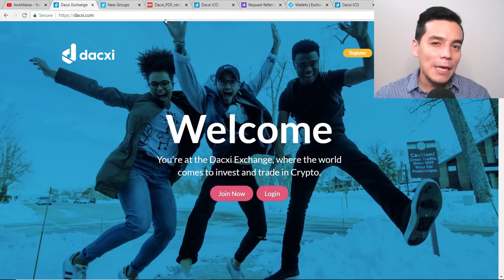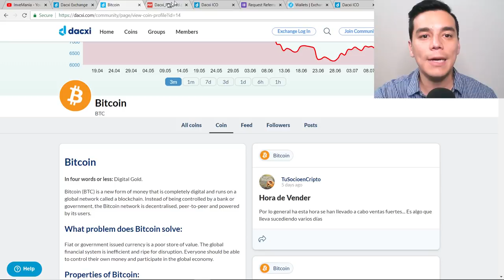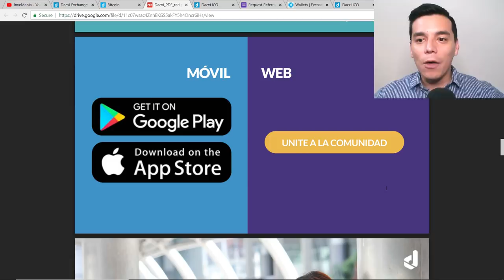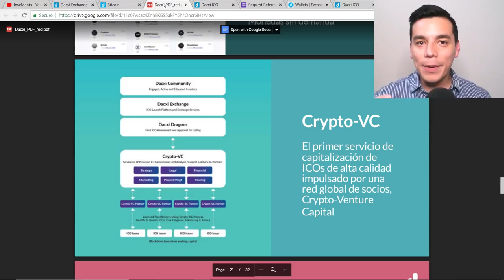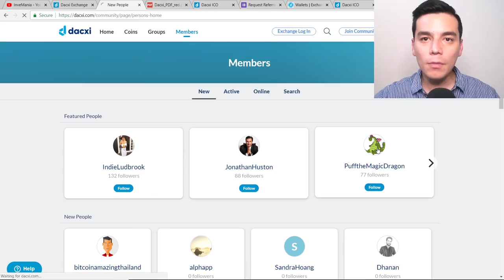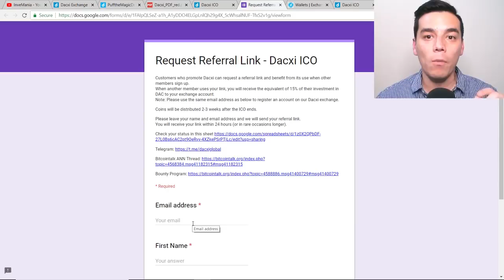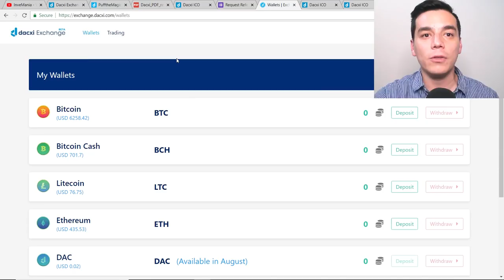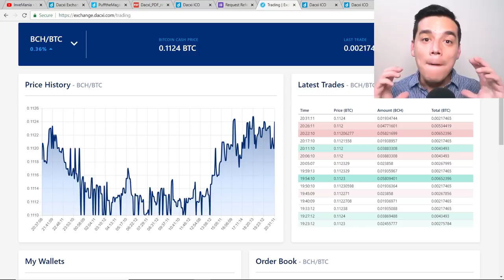ABC CRIPTO: Que es Dacxi? La nueva comunidad de intercambio cripto- Promocion de ICO por pocos dias!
En este ABC CRIPTO aprenderas todo lo que necesitas saber sobre la nueva comunidad de intercambio cripto: DACXI.

Pasos para participar en la fase de ICO a precios de descuento:

1. Debes ir al siguiente enlace y dar click en comprar DAC coin (Buy DAC Coin) y llenar el formato que es muy sencillo:

Cuando haces la compra, el equipo de atencion al cliente te estara apoyando para hacer la validacion del pago y luego tus monedas de DAC seran depositadas en lo que sera tu nueva billetera de DACXI que estaran disponibles este 2 de Agosto cuando acabe la fase de ICO.

2. Puede crear tu enlace de referidos:
- ACLARACION DEL VIDEO:
Por ahora el porcentaje de pago para referidos esta disponible solo para las compras en esta fase de ICO.

Vas a obtener el 30% por todas las compras en ICO de tus referidos!